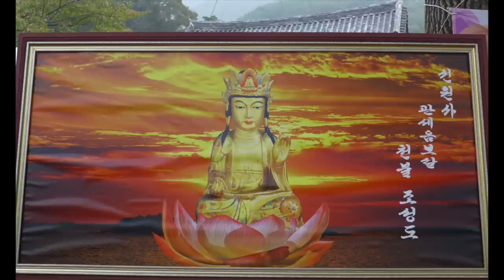2023 08 26 EFZT 10 napos gyakorlat - Dr. Daubner Béla és Csong An Szunim (1)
Kedves Közönségünk!

Közkívánatra újra megnyitjuk a kommentálás lehetőségét, egyben az adományozás, mint a támogatás közvetlen formája is rendelkezésére áll mindenkinek!
A videók jobb alsó sarkában találtok 3 pontot, arra kattintva a "Thanks" gombot választva tudjátok a támogatási szándékotok mértékét beállítani.
Egyben kérjük tisztelt hallgatóinkat és nézőinket, hogy mások számára hasznos, konstruktív, építő jellegű megjegyzésekkel segítsék mindenki tanulási folyamatát.
Az együttérzés és bölcsesség vezérli lelkünket és tollunkat akkor, amikor a jóízlést sértő, mások számára káros kommenteket habozás nélkül letiltjuk.

Megértéseteket és együttműködéseteket köszönve:

Csong An Szunim és a csatorna üzemeltetői

Köszönjük, hogy nézitek videóinkat!
Találkozzunk a Templom térben!
Mi az az ilyenség?
Mi történik, amikor az ember elkezdi kapisgálni , hogy mi az az ilyenség?

Mi a jelenségek mögötti lényeg?

Miből mi lesz? Tapasztalsz valamit, az egyik emberben ettől trauma lesz, a másikban eufória, a harmadikban semmit sem okoz ugyanaz a tapasztalás.

Amikor Szung Szán zen mestert megkérdezték, hogy "Mi az őrület?", akkor ezt válaszolta:
"Ha valaki nagyon mélyen azonosul a karmájával, akkor nagyon őrült, ha kicsit azonosul, akkor kicsit őrült, ha egyáltalán nem azonosul a karmájával, akkor egyáltalán nem őrült."

Ilyenség nélküliség, az eggyéválás ilyensége, az igazság ilyensége és a csalakvés ilyensége vagy működés ilyensége, ezek azok, amikkel nagyon sok kóros tünetet lehet a tudatban gyógyítani, HA akarod.